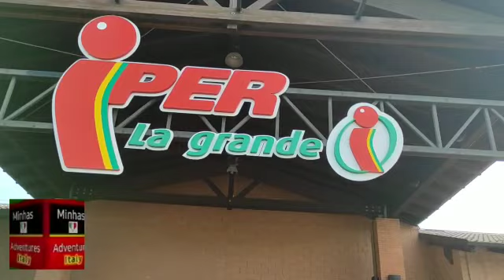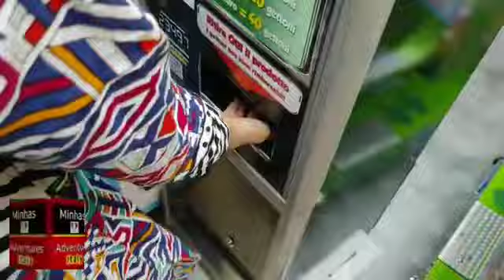IPER MARKET ITALY || Iper Super Market